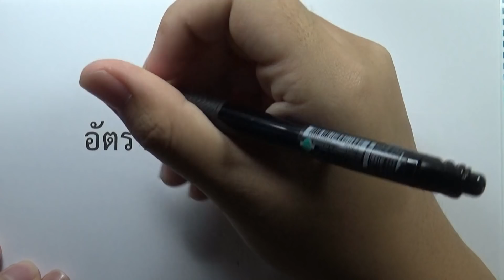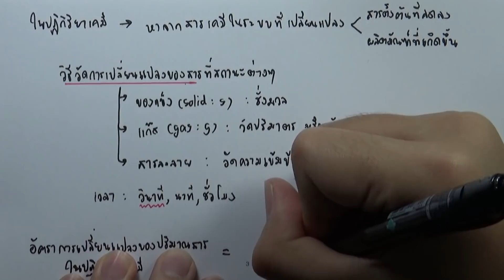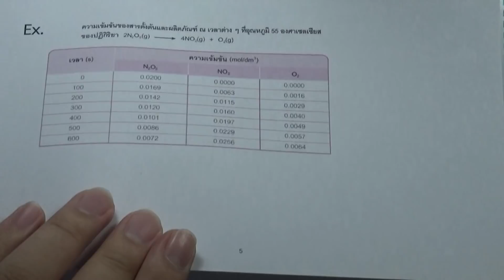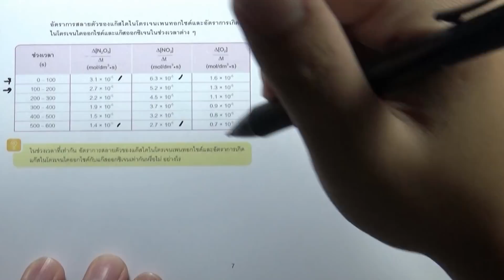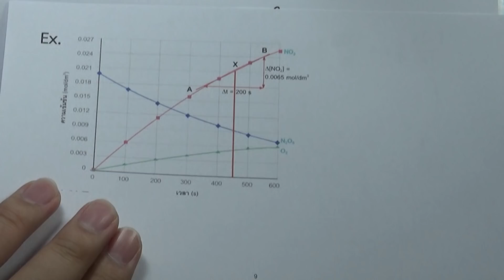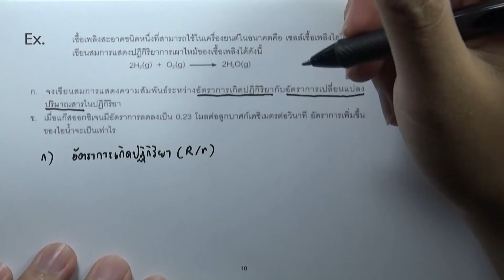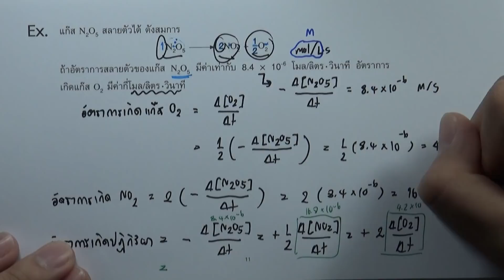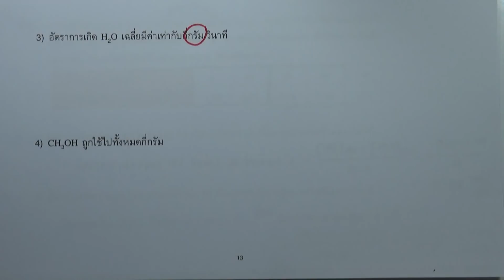6.1 ความหมายของอัตราการเกิดปฏิกิริยาเคมี ตอน01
บท : อัตราการเกิดปฏิกิริยาเคมี